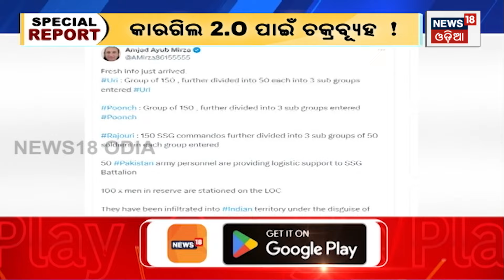କାର୍‌ଗିଲ୍‌ରେ ହେବ କି ଆଉ ଏକ ଯୁଦ୍ଧ ? Pakistan is hatching conspiracy ! SPECIAL REPORT | India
କାର୍‌ଗିଲ୍‌ରେ ହେବ କି ଆଉ ଏକ ଯୁଦ୍ଧ ? Pakistan is hatching conspiracy ! SPECIAL REPORT | India| Pakistan | Modi | Rajnath | Defence |